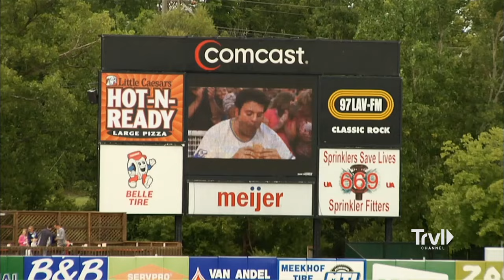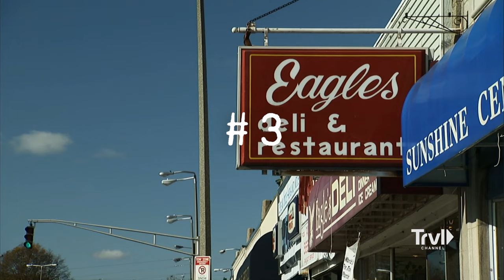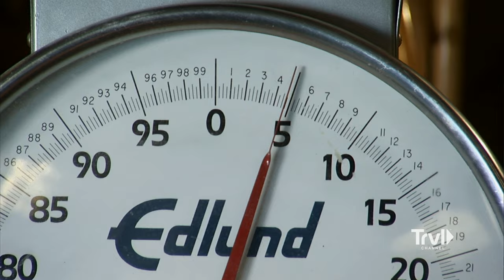Adam vs. the BIGGEST Burger Challenges | Man v. Food | Travel Channel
Watch as Adam Richman takes on some of the most colossal and mouth-watering burgers ever created. He faces everything from the towering Fifth Third Burger at the Whitecaps baseball stadium in Grand Rapids, Michigan to the absolutely ridiculous 190-pound burger challenge at Mallie's Sports Grill & Bar in Detroit. Adam's eyes may be bigger than his stomach, but are you ready to sink your teeth into these epic burgers?

Armed with a serious love of food and years of experience in the restaurant business, Adam Richman travels the country in search of America's most delicious dishes and ultimate eating challenges.